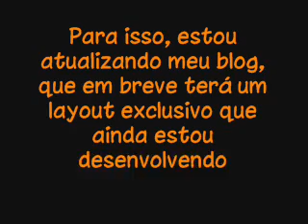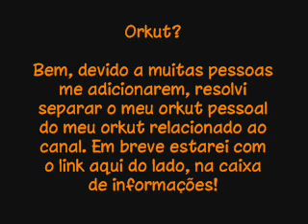Contatos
Bem galera, foi só um recadinho básico mesmo! Mais tarde venho com alguns vídeos!
Beijos!